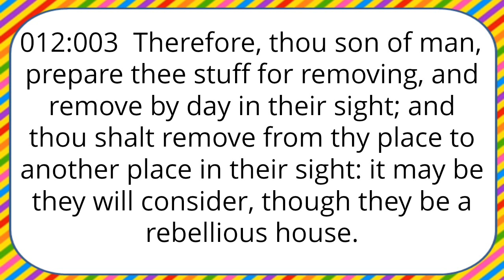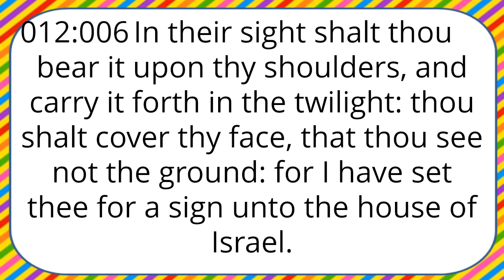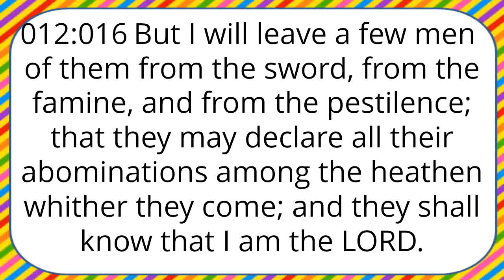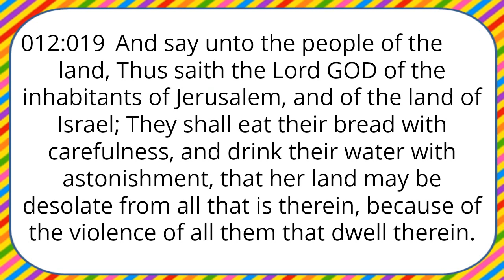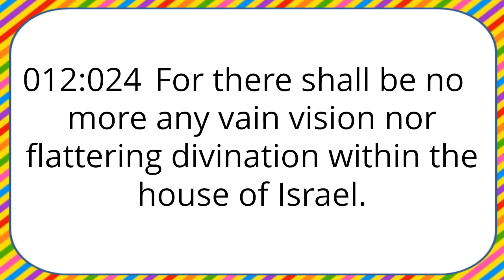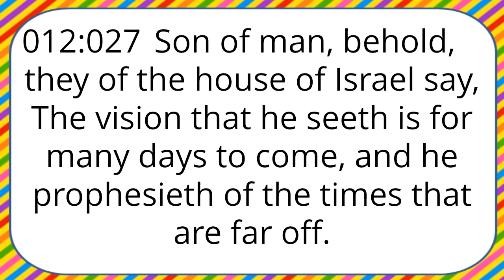Ezekiel 12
Ezekiel 12, Old Testament, King James Version